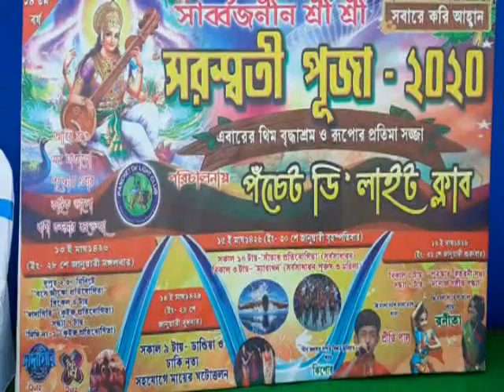SILVER SARASWATI AT PATASHPUR 29 01 2020 P3 NEWS BANGLA#